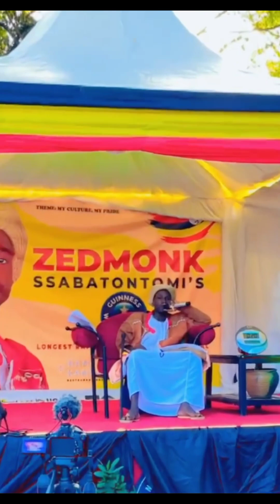ZedMonk Set Guinness World Record Longest Rap 75 Hrs